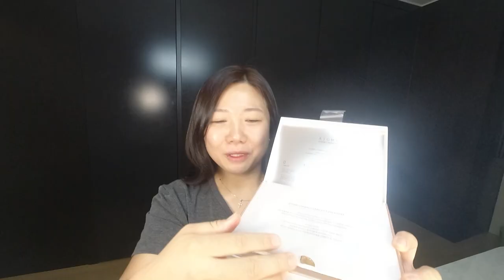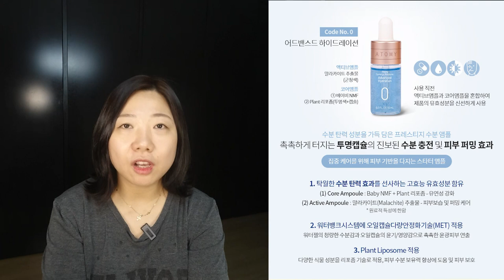긍정의 원더우먼 | 김은혜 | 애터미 제품소개 | 시너지 앰플 프로그램 : 0. 어드밴스드 하이드레이션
시너지 앰플 프로그램
0. 어드밴스드 하이드레이션

0:00 서론
0:21 영상이 늦은 이유
1:29 구매정보 및 개봉기
2:22 제품 기본정보
4:00 코드넘버 0 : 어드밴스드 하이드레이션
4:55 사용방법
6:05 액티브 앰플
7:18 실사용 및 후기
9:18 제품 추가정보
12:50 마무리